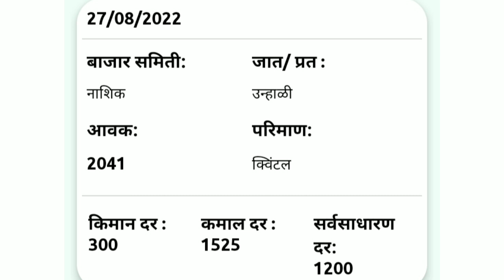कांदा भाव आजचे, कांदा बाजार भाव, प्याज भाव, aajcha kanda bajar bhav, onion rate